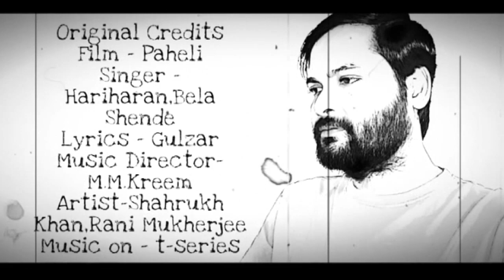SOUMEN NANDI..PAHELI COVER...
IN A COMPLETE COMPOSITION, NO NEED TO ARRENGE ANYTHING...
original crdits - film - paheli.
singer - hariharan,bela shende.
lyrics - gulzar.
artist - shahrukh khan,rani  mukherjee.